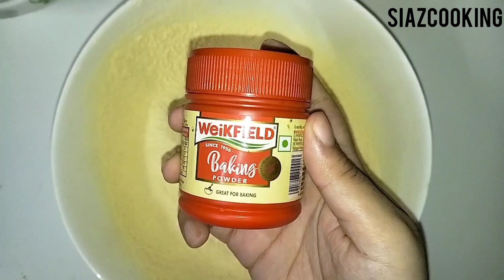Spongy fluffy softt homemade dhokla😋🤤/bahar k jaisa fluffy dhokla banae ghrpe wo bh srf 20 min mei